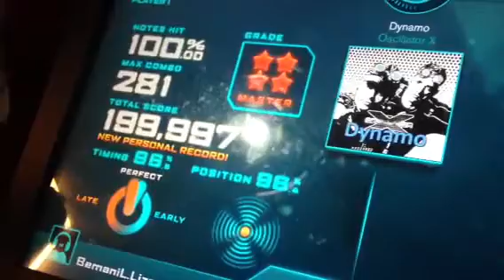Dynamo ReRave AC Quad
The Golden Boys